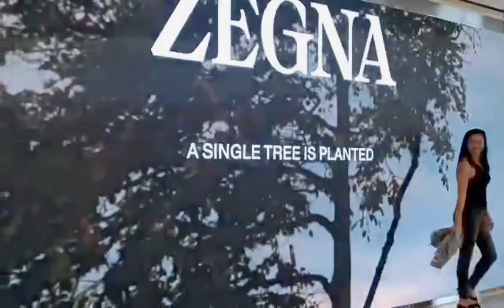modeling in front of big screen awesome view jheng santos